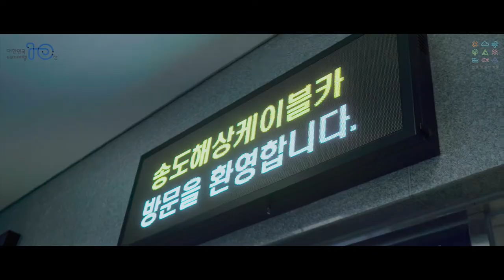테마여행 10선 남쪽빛 감성여행 V log 부산편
💜테마여행 10선 감성여행 V_LOG 찍고 시그니엘 부산에서 호캉스 어때요?
채널★구독★ 좋아요~필수인건 안비밀!! 💜

✔당첨 상품
🥇 시그니엘 부산 프리미어룸
     +준대형 렌트카 24시간+시티투어버스 탑승권 2매 (1명)
🥈시그니엘 부산 디럭스 미포하버뷰룸
     +중형 렌트카 24시간+시티투어버스 탑승권 2매(1명)
🥉센텀프리미어호텔 스위트+시티투어버스 탑승권 2매(3명)

✔이벤트 기간 : ~ 2021년 10월 31일(일) 까지
✔당첨자 발표 : 2021년 11월 8일(월) 예정
- 추첨결과는 부산관광포털 VISIT BUSAN  공지사항 게재 및 개별 연락
✔참여방법
1. 부산, 거제, 통영, 남해 중 자유롭게 여행하며 V-LOG 영상 촬영하기
2. 본인 유튜브 계정에 5분 내외 V-LOG 영상 업로드 하기
   단, 영상제목을 " [테마여행 10선 남쪽빛 감성여행 V log] + 자유제목" 으로 업로드!!
3. 구글폼 설문지 작성 및 영상 링크 첨부하기
 ❤ 이벤트 상세내용 확인하러가기
부산관광포털 VISIT BUSAN 이벤트 게시물

※ 코로나 19가 끝나는 그 날까지우리 모두 조금만 힘내요!!😊

[유의사항]
-  동일 작품으로 타 이벤트 중복 참여 불가, 중복참여 확인시 당첨 취소
- 영상콘텐츠는 이벤트 제출과 당첨 후 홍보자료로 공개 활용함에 동의함으로 간주하며 법적인 문제가 없어야 합니다.
- 타인의 권리 침해 또는 분쟁 발생 시 당첨 취소 및 상품 환수 조치합니다.
- 당첨 시 제세공과금(22%)는 당첨자 부담이며, 개인 정보(신분증 등) 제공을 요청할 예정입니다.